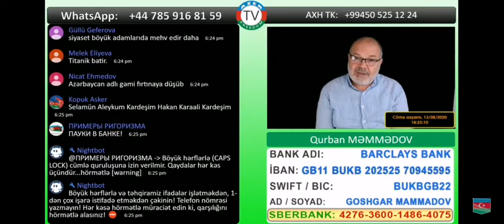13 августа 2020 г.